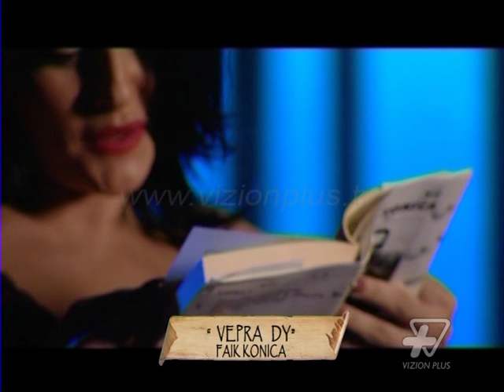Oktapod - E kam bere, s'e kam bere | Edi Paloka - 1 Prill 2016 - Vizion Plus - Variety Show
"E kam bere, s'e kam bere..." me Edi Paloken!
Nje format, shtylla kryesore e te cilit mbetet aktualiteti ne te gjithe spektrin e tij. Investigimi, thellimi dhe debati i dites jane ne qender te programit duke mos anashkaluar elemente te ndryshem artistik krejt te vecante dhe te parealizuar me pare si forme neper ekranet shqiptare. Ndryshe nga nje sezon me pare, tashme formati vjen me i pasuruar, me dinamik e me me shume elemente show. Bisedat apo debatet perpos elementit te tyre standart do te jene te kombinuara ne menyre harmonike edhe me elemente te spektaklit apo lojes duke e bere edhe me terheqese natyren e formatit.